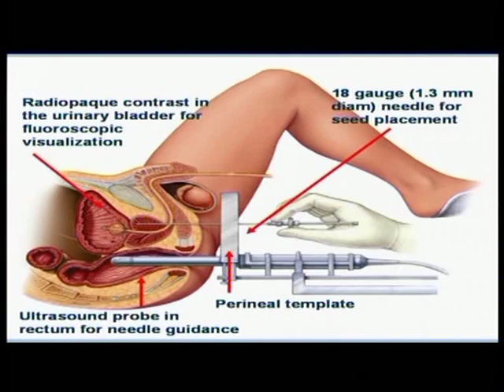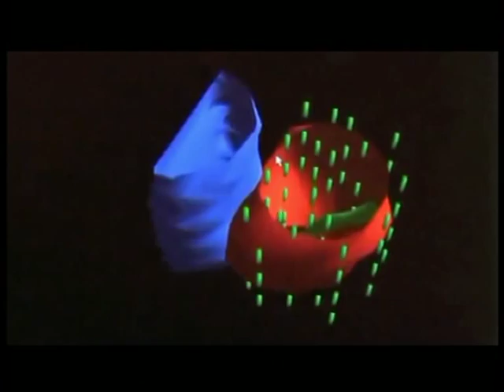أطباء عالهواء د محمد عدنان خليفة د مازن القرعان ح 11 ج5 Doctors Live